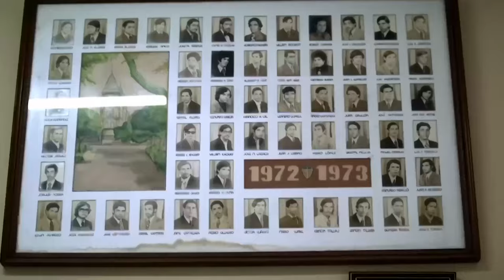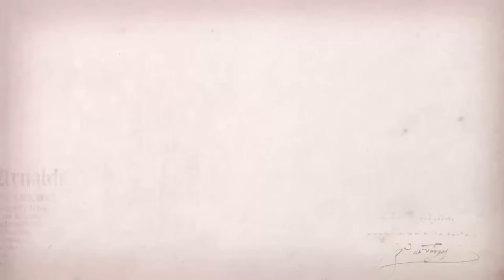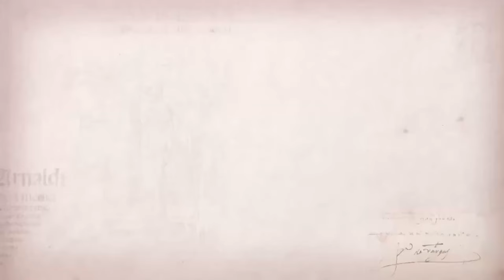Vida y Salud en comunidad - Mariel Ferreira, Psicóloga Clínica - La salud mental en el embarazo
Somos un espacio de encuentro para la familia que provee recursos para ser escuela de valores; la relación con Jesucristo, el cuidado del Don de la Vida y la Creación, a través de contenidos audiovisuales. Para más información ¡Gracias por tu sintonía! Conéctate con nosotros: Facebook

Ayúdanos a continuar nuestra tarea evangelizadora aportando a nuestras cuentas disponibles: Banco Popular: Cuenta en Pesos RD$ No.: 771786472 Cuenta en Pesos US$ No.: 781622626 Banreservas: Cuenta en Pesos RD$ No.: 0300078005 RNC: 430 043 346 Cuenta en Pesos RD$ No .: 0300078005 Contactos: Teléfono: Correo: Dirección: Av. V Centenario #1, Sto. Dgo., DN, Rep. Dom.